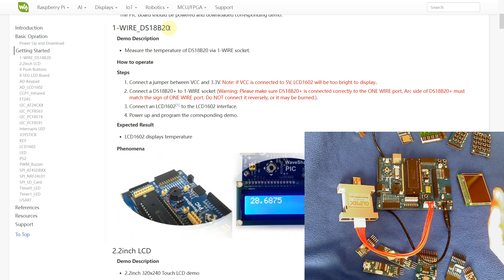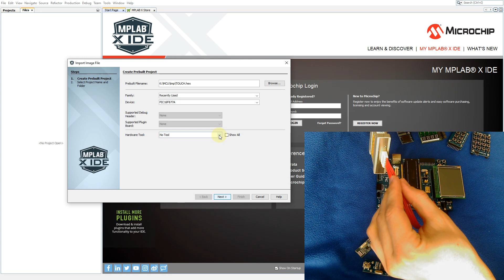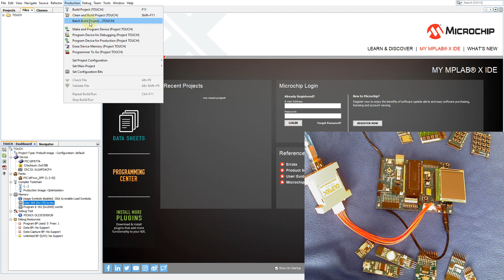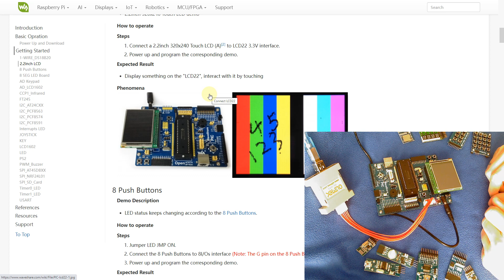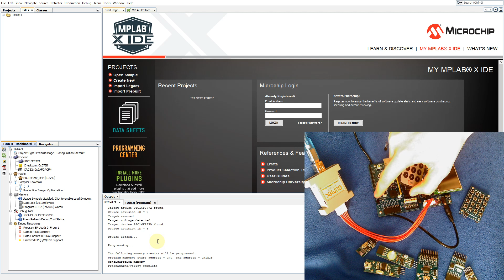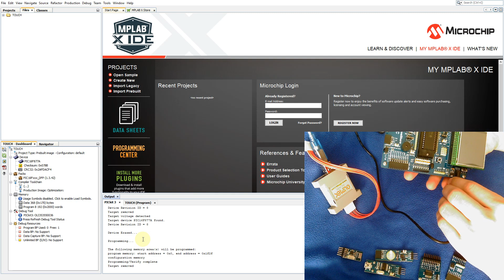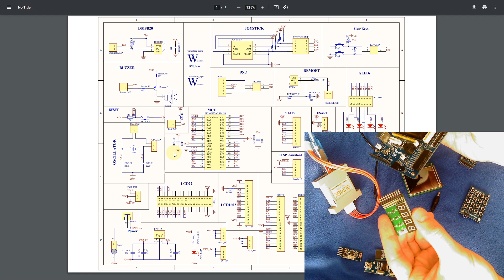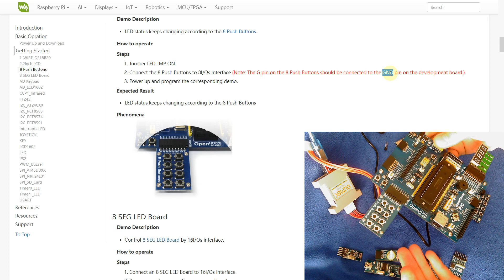Обзор Open16F877A PIC Development Board (прошивка, подключение датчиков, дополнительных устройств)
Небольшой обзор отладочной платы Open16F877A. Как вариант для изучения микроконтроллеров и схем соединения датчиков и другой электроники.